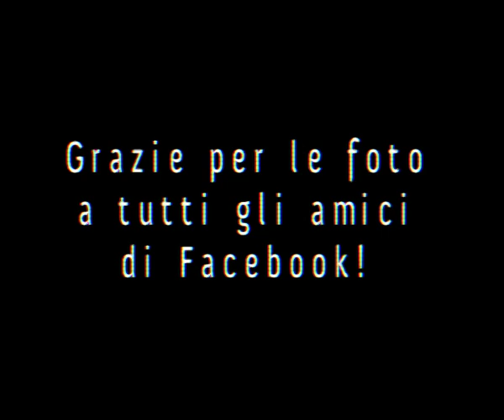BUON HALLOWEEN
Chi parteciperà ad una festa in maschera si travestirà da mostro o da strega... io per i travestimenti mi sono affidato a voi! Grazie alla creatività del nostro editor e alla fantasia degli amici che hanno postato originalissimi fotomontaggi sulla mia pagina Facebook, ecco a voi la nostra festa in maschera!

E Buon Halloween a tutti !

Alessandro